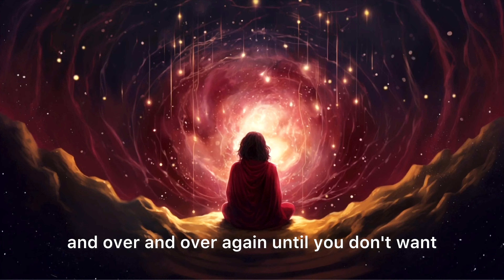how to STOP caring what other people think for GOOD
How to STOP caring what others think is about mastering your inner world.

* Understand the concept: Everything, even people, is a reflection of your assumptions.
* The impact of rejection and the role of assumptions in shaping our experiences.
* Overcoming the fear of judgment: Recognizing that it is a projection of your inner world.
* Neville Goddard's powerful quote: "Ask yourself what you want and then give it to yourself!"

Why am I obsessed with what others think?
The tendency to care deeply about others' opinions often stems from various factors, including social conditioning, past experiences, and the innate human desire for acceptance. Here are a few specific reasons:

* Social Conditioning: From an early age, society influences us to seek approval and fit into social norms. This conditioning can create a subconscious need for validation.
* Past Experiences: Previous instances of judgment or criticism, especially during formative years, can leave lasting imprints. Fear of repeating these experiences may lead to a constant concern about what others think.
* Desire for Acceptance: Human beings naturally crave connection and acceptance. The fear of rejection or being perceived negatively can drive a heightened sensitivity to others' opinions.
* Comparison Trap: Engaging in constant comparison with others, especially in the age of social media, can intensify the desire to meet perceived standards and gain approval.

Why is it bad to care what people think?
Caring too much about what others think can have several negative impacts on your mental and emotional well-being. Here are a few reasons why it can be detrimental:
* Limited Authenticity: Constantly seeking approval may lead to suppressing your true self to conform to others' expectations. This limits your authenticity and can cause inner conflict.
* Stress and Anxiety: The fear of judgment can trigger stress and anxiety, impacting your mental health. Over time, this chronic stress can lead to various physical and emotional issues.
* Self-Esteem Issues: Placing excessive importance on others' opinions may erode your self-esteem. Your sense of self-worth becomes dependent on external validation rather than internal acceptance.
* Decision Paralysis: Fear of judgment can paralyze decision-making, preventing you from taking risks or pursuing your goals. This can hinder personal and professional growth.
* Unfulfilled Potential: When your actions are driven by a need for approval, you may avoid stepping outside your comfort zone. This fear limits your potential and prevents you from exploring new opportunities.
* Emotional Exhaustion: Constantly worrying about what others think can be emotionally draining. It consumes mental energy that could be better spent on personal growth and positive endeavors.

How do I stop caring for people’s approval?
Practical Tips:
* Self-reflection: Identify past events influencing your concern about others' opinions.
* Shadow work: Uncover and address underlying issues for healing and self-empowerment.
* Assume unconditional friendliness: Shift your mindset to attract positive interactions.

Can you train yourself to not care what people think?
 If you consistently follow these steps whenever you feel those old concerns creeping in, you'll notice them gradually fading away. Eventually, you will become extremely good at not caring anymore because you've trained yourself.

Elevate your mindset and stop being a prisoner of others' opinions! Apply the philosophy of Neville Goddard and reclaim your inner power. Remember, the world reflects your assumptions, so choose wisely.

Timestamps:
0:00 - Everyone is you
0:51 - 1) Remember that you have the power
3:14 - 2.1) Solve Trauma (Journaling)
5:22 - 2.2) Solve Trauma (Revision)
7:14 - Apply what you learned